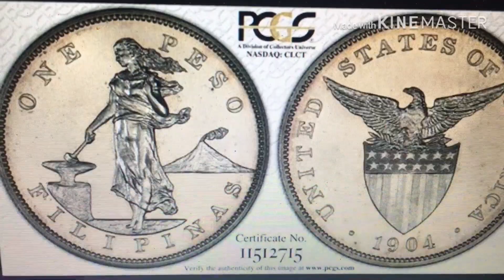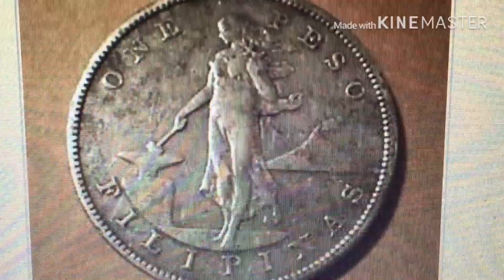Kung nais natin maging coin collector, ito ang mga ultimate coins for beginners...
3 coins para ma collect and 1 coin wish list na lang.